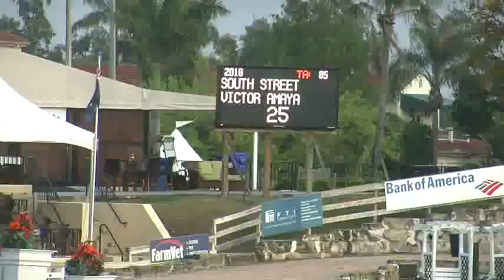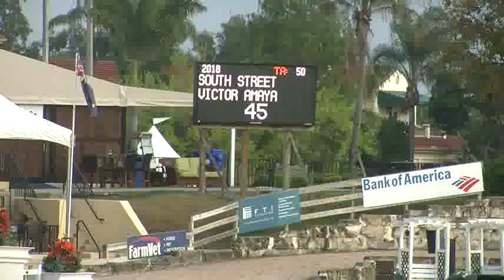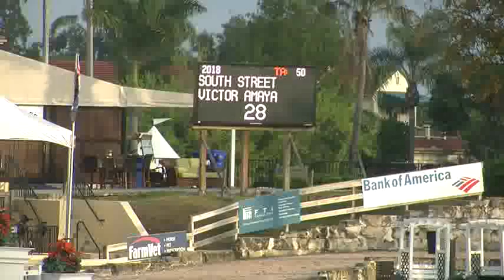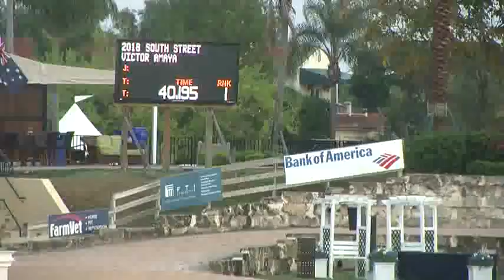Video of SOUTH STREET riden by VICTOR AMAYA from ShowNet!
SOUTH STREET riden by VICTOR AMAYA at WEF 12.  This round is from class 1016, $1000 Adequan 5 YO Young Jumper Qualifer and finished 14 of 27.